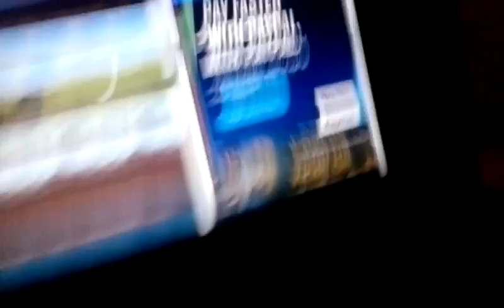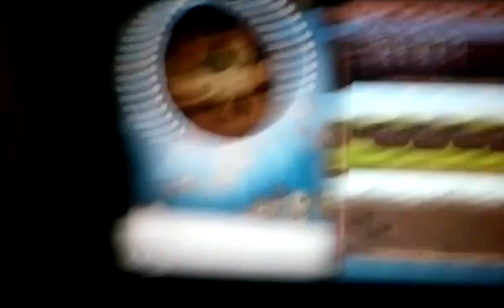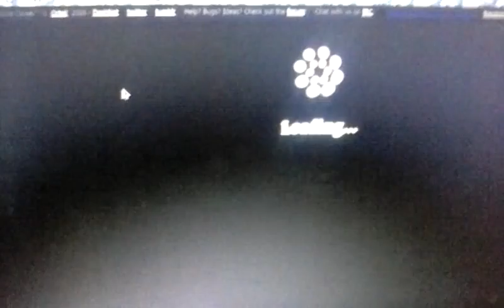ME RAMBLING I Cookie Clicker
.3. Tata! Whoeva asked for cookie clicker vids awhile ago here ya go just for u ( if ur even reading this. XD)